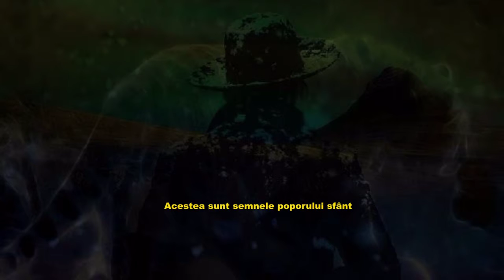Avraham Fried Simanei Yisrael!